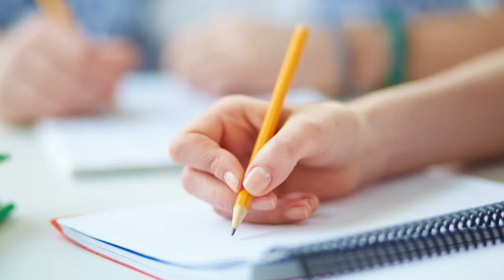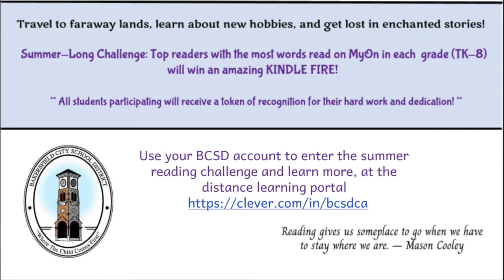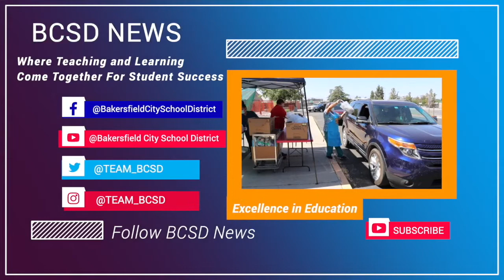BCSD News June 18, 2020